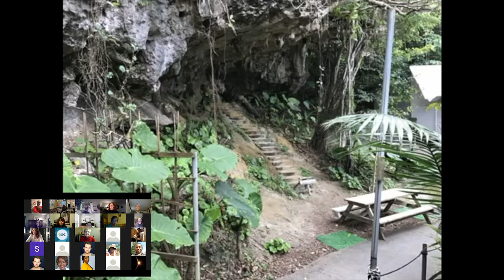"Growing Up In Okinawa" - Martha R A Fields Global Book Release and Masquerade Ball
Martha R A  Fields describes her upbringing in Okinawa, Japan and how it influenced and inspired her.